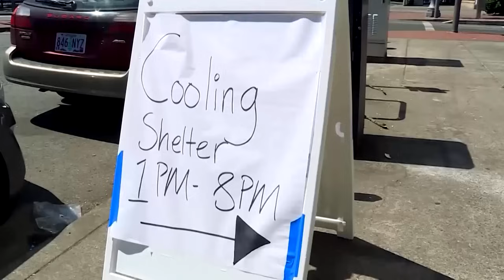Dangerously high heat builds in California and the south-central United States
Swaths of California are sweltering and things are only expected to get worse during the Fourth of July holiday week for parts of the United States, with nearly 90 million people under heat alerts. Forecasters say the torrid conditions are being caused by a ridge of high pressure just off the West Coast and a separate ridge that has spawned heat warnings and advisories from Kansas and Missouri to the Gulf Coast states. Just north of California’s capital, firefighters working in scorching conditions battled a fast-moving blaze Tuesday that forced the evacuation of some 13,000 people. Authorities have yet to say how many homes were destroyed.